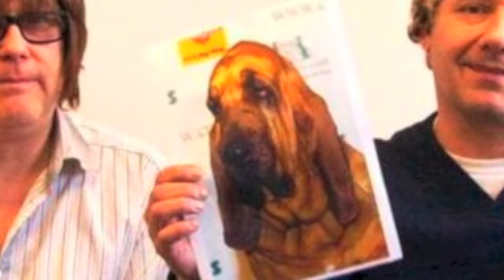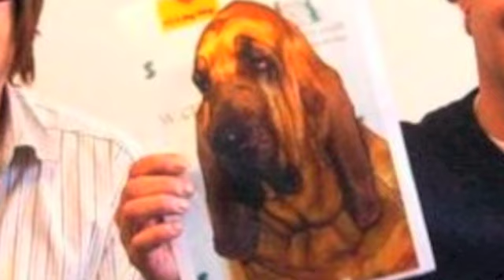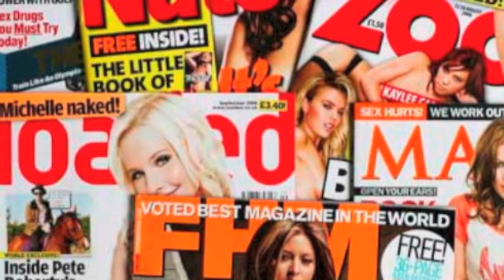Radio Reeves & Mortimer Vic Reeves & Bob Mortimer on BBC Radio 1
As broadcast on BBC Radio 1 back in the listenable days of Sunday, 2nd February, 1994, at 1pm -- Make Sunday a Fun Day with Vic James Roderick Moir Reeves and Robert Renwick Mortimer!

Hotfoot from church, Reeves & Mortimer share their musical tastes with special guests comedian Dorian Crook, Vic's old mate Rev. John Houston Irvine, and James Brown, there to reveal to the world a new concept in lad's magazine, Loaded -- which caught on somewhat. Between the two series of The Smell Of Reeves & Mortimer, Vic & Bob saw fit to introduce two new characters, Councillors Cox & Evans, as well as welcoming back Otis Redding & Marvin Gaye for their horrific story of holidaying with Julian Cope.

But we all know that the real highlight was THE EVIL BULL...

I've had to truncate all the music, partly for time, but mainly in the hope of avoiding any kind of legal jumbo-bumbo. But for the record, here's where you can listen to the entirety of Vic & Bob's song choices...

1) MAGGIE MAY -- Not Rod Stewart, Top of the Pops remake?
6) THERE WAS A DAY Andy Lucas & Roddy Matthews
(Can't locate any details anywhere online, sorry!)

And remember: "A child in need, is a child indeed."